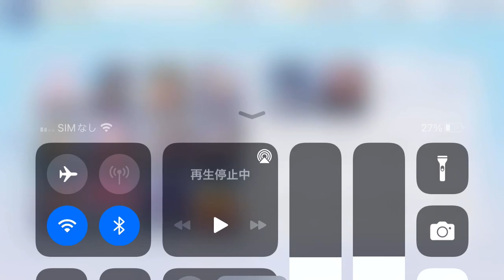ブルーアーカイブ バレンタイン特別エピソード「保安委員長の勲章」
ブルーアーカイブのバレンタイン特別エピソード、マリナ編です。